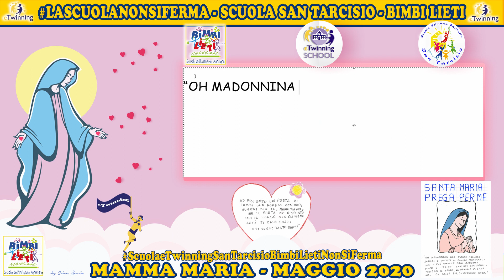Mamma Maria - Maggio Mariano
Dedicato alla Mamme di tutte le Mamme!
Sr Justine  recita la preghiera per il mese di Maggio dedicato alla Vergine Maria insieme ai bambini
Santa Maria prega per me
"Oh Madonnina dal manto azzurro, sorridi e ascolta il piccolo mio canto.
Con le tue bianche mani benedici i buoni e i tristi che non son felici.
Proteggi il Babbo, la Mamma e la casa mia.
Oh dolce Pia, Oh Vergine Maria".
Montaggio Video e Grafica Ambasciatrice eTwinning Cira Serio.
Software DaVinciResolve